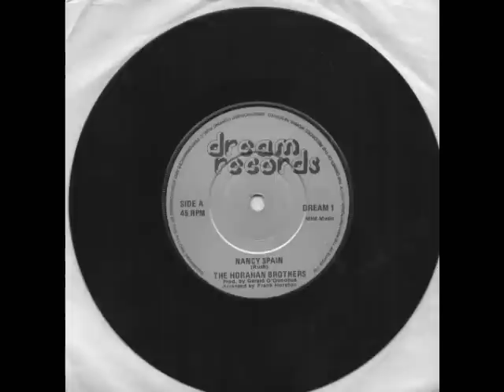The Horahan Brothers - Nancy Spain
Nancy Spain was the debut single by The Horahan Brothers, released in 1982 on the Dream Records label. It features Frank on lead vocals of this very unique arrangement of the song written by Barney rush and made famous by Christy Moore. Produced and engineered by Gerald O' Donoghue and recorded at Greenfield Studios, Headford, Co. Galway.